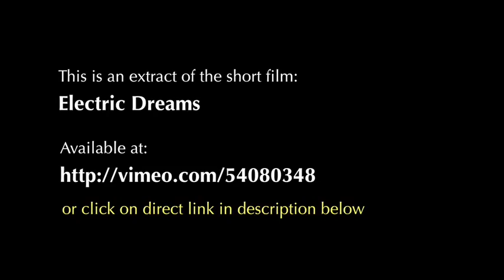Electric Dreams -extract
Topic: Environment, peak oil, Science